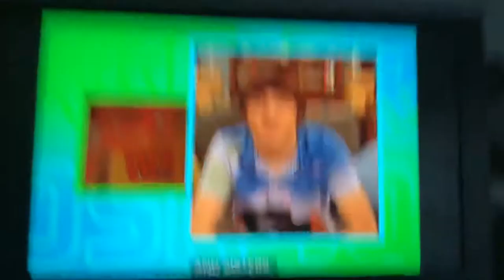Drake and Josh YOU SPIT IN MY EYE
So I was chatting with drake and Josh on tv. The episode is battle of the little pantathar. The show is on Hulu. Check it out.